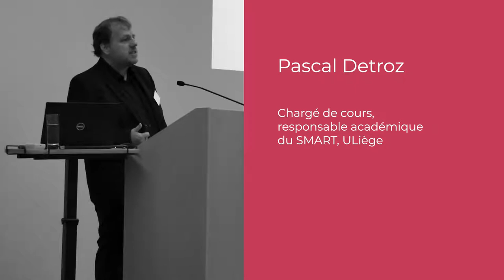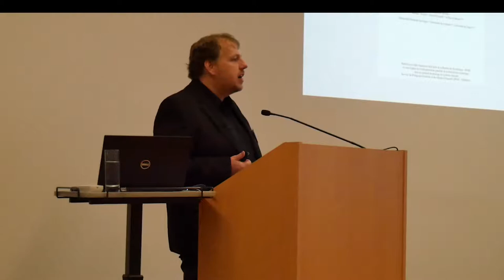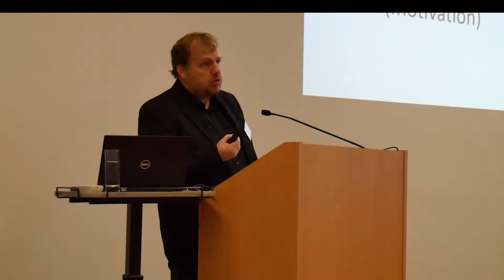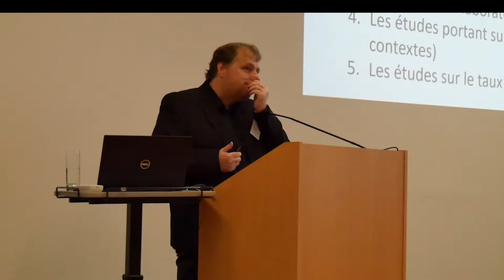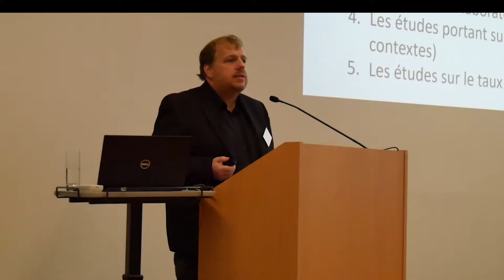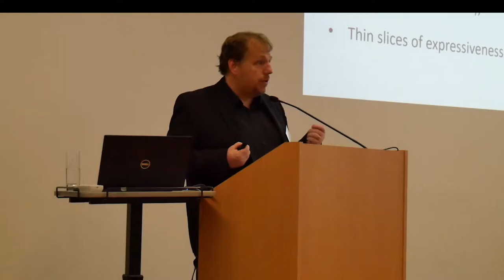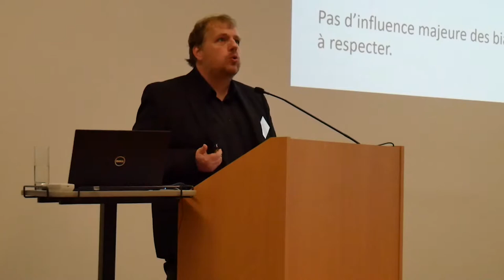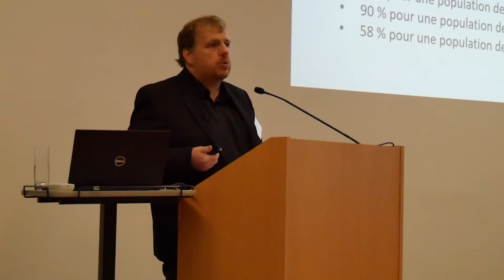Pascal Detroz (ULg) : les EEE et la régulation des pratiques enseignantes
De l'évaluation des enseignements à la régulation des pratiques des enseignants : quels possibles et quelles conditions ?